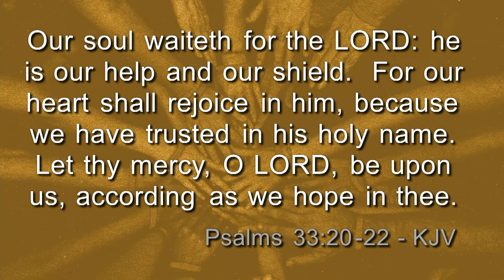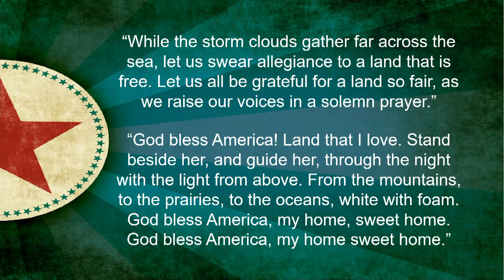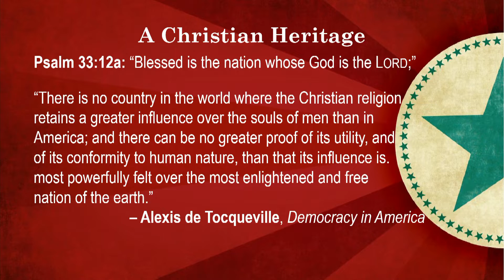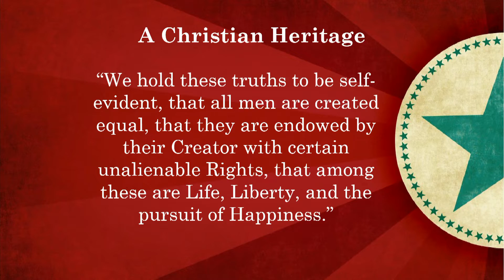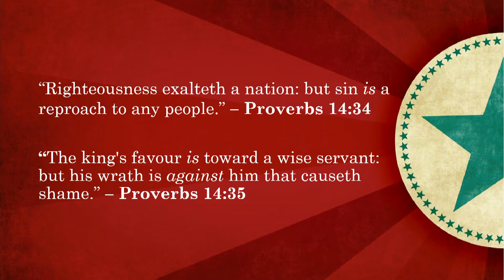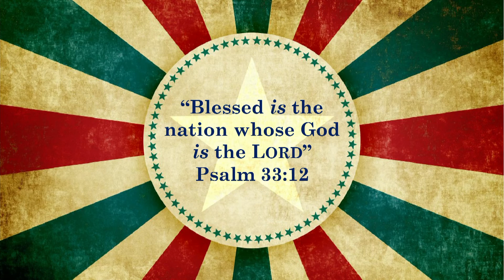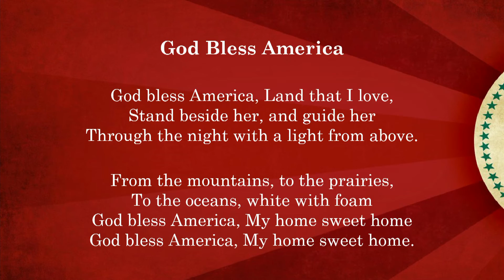God Has Blessed America - Bro. Travis Gilbert